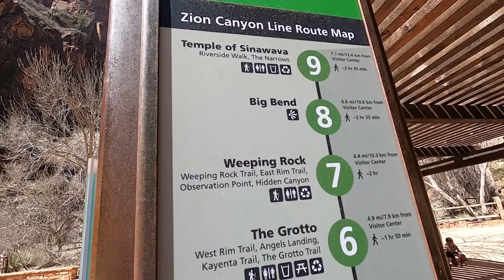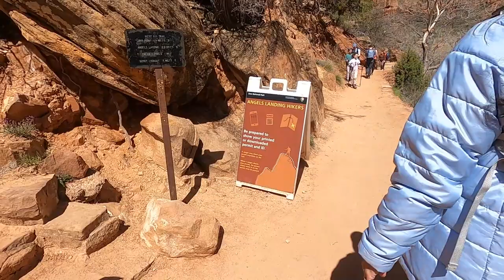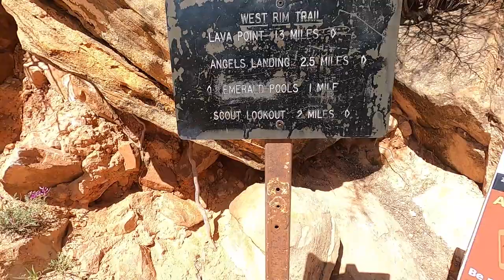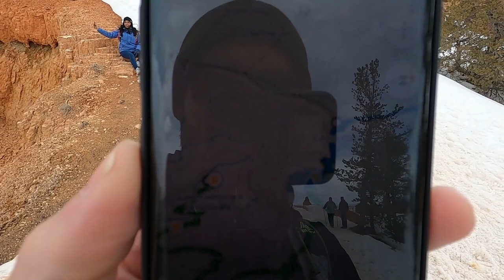UTAH 2023 | Zion National Park, Bryce Canyon National Park, Belly of the Dragon & Buckskin Gulch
My wife and I flew into Las Vegas, hopped in a rental car and drove to visit a few national parks in Nevada, Utah, and Arizona. Our first stop was at Zion National Park, Utah where we hiked part of "The Narrows" trail and dipped our feet in some cold water. Following "The Narrows", we hiked most of trail leading up to Angel's Landing. Unfortunately, we weren't selected for the permit lottery and we were unable to actually hike up Angel's Landing. But the spectacular views leading up to Angel's Landing were worth the hike! After our hike, we stayed in an awesome Airbnb in Cedar City, Utah.

On our second day, we drove to Bryce Canyon National Park. During this visit we checked out some of the amazing viewpoints and hiked the Queens Garden Trail. After Bryce Canyon National Park, we made a quick stop at "The Belly of the Dragon" trail in Mt. Carmel, Utah. This was the shortest of the hikes but cool to take pictures in the awesome, little tunnel/cave. We stayed at a cozy Airbnb in Kanab, Utah.

The last day, we hiked the Buckskin Gulch trail in Kane County, Utah. Our intentions were to hike the Wire Pass trail to Buckskin Gulch but we stopped at Buckskin to check out the trail. We don't regret hiking the trail but do wish we would have checked out the Wire Pass trail. Buckskin Gulch trail was peaceful, free of foot traffic, and an unforgettable experience.

This was a blast of a trip and we recommend anyone willing to experience the beauty of nature to definitely check out these trails. The United States has some of the best hikes in the world and pictures nor video would suffice to capture the beauty. On to the next experience!